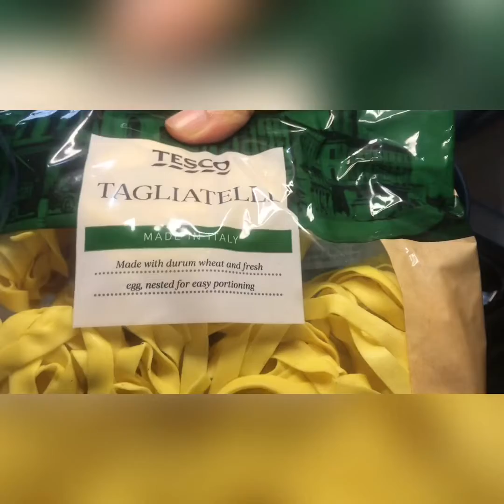How to make cheesy pasta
It’s super easy to make.
Delicious too